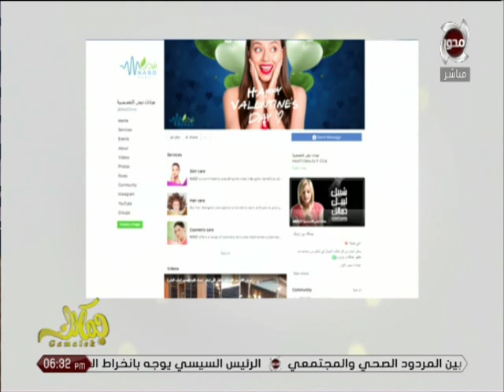جمالك | اعرفي كل جديد في عالم تجميل ونضارة البشرة وازاي توصلي لدرجة متحتاجيش تحطي "ميكاب"